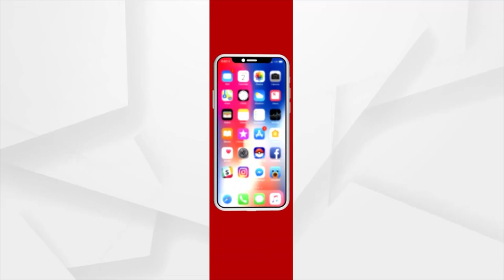ପ୍ରଶ୍ନକାଳ : ରାଜରାସ୍ତାରେ ଠିକା କର୍ମଚାରୀ